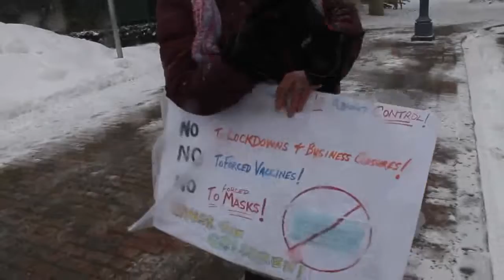Heavy POLICE presence at Moncton Freedom March and the schools r still open!!!!!! 4 New